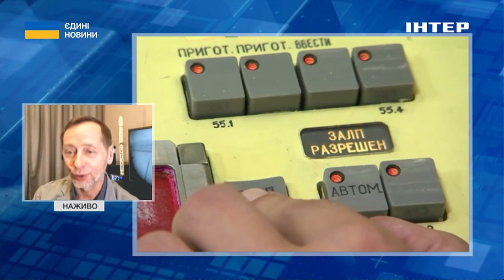Поки Росатом заробляє гроші на війну, кремль продовжує свій ядерний шантаж - Олександр Кочетков